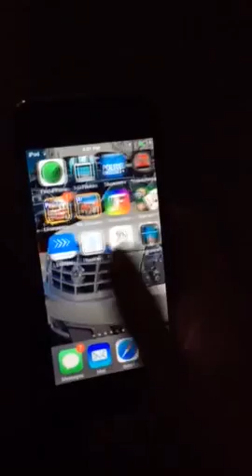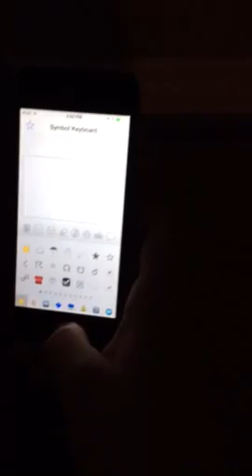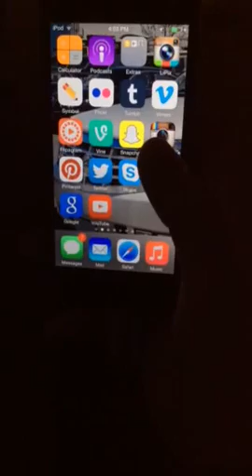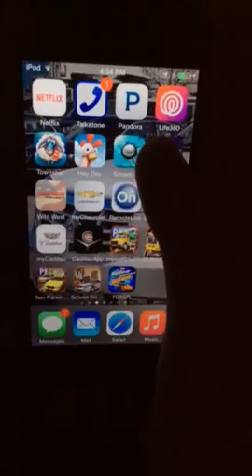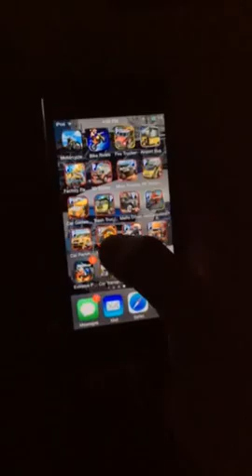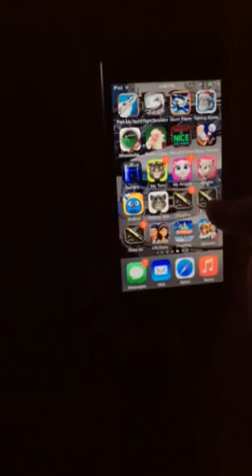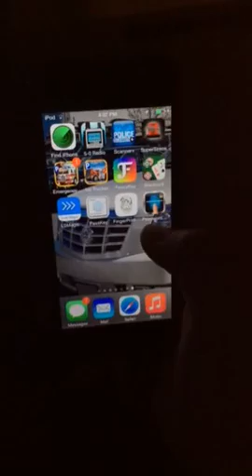iPod touch 5g what's on it